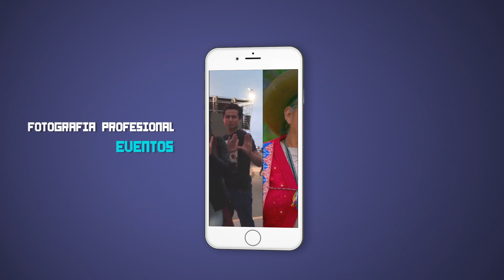CUSCO MAGICO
QENQO FILMS
Más que un servicio, somos una solución creativa a sus necesidades. Actualmente nuestros servicios abarcan todo lo referente a la producción de audiovisuales con un enfoque digital, desde vídeos para web, vídeos Institucionales, corporativos, Clip musicales, making Off (Como se realizó), vídeos virales, vídeo tutoriales, animaciones 2D / 3D, voces en off y servicios avanzados de marketing de vídeo de Internet; proporcionando a las empresas optimización y promoción de sus vídeos, todo esto siempre manteniendo un precio competitivo.
OFERTA: POR EL CONTRATO DE ALGÚN VÍDEO TE HAGO GRATIS UN CANAL EN YOUTUBE U OTRO PORTAL QUE ELIJAS, PARA QUE PUEDAN VER TUS VÍDEOS EN EL MUNDO ENTERO.
Mi objetivo es: "Inmortalizar en un vídeo un bello recuerdo tuyo, de tu familia o de tu empresa"
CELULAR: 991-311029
William R. Paz Loayza / CUSCO -PERÚ